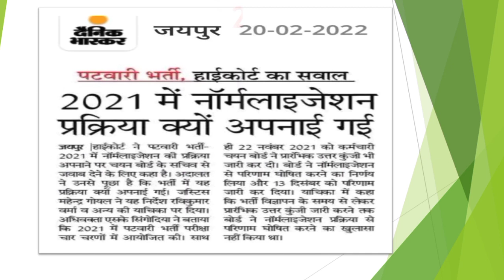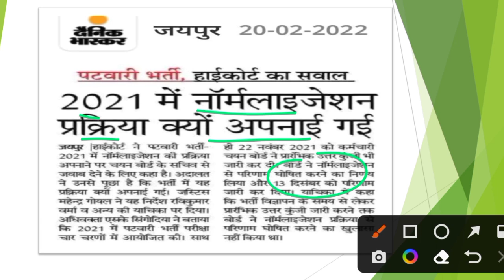Patwar Bharti 2021| पटवार परिणाम पर बोर्ड की तानाशाही | हाइकोर्ट ने एक और याचिका पर माँगा जवाब